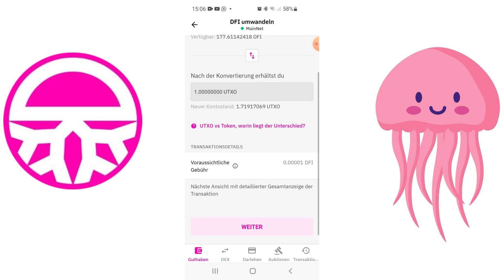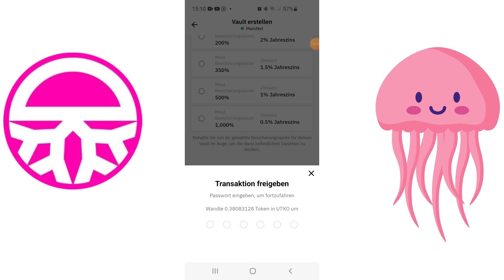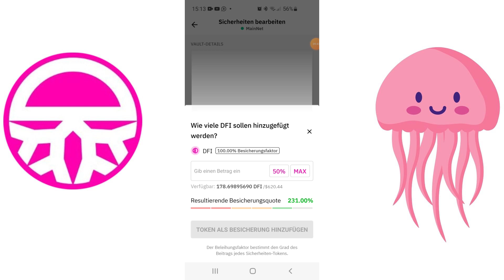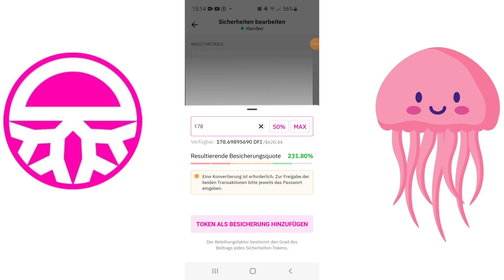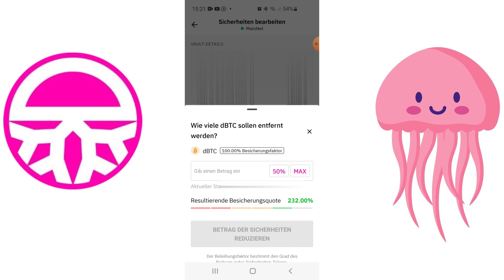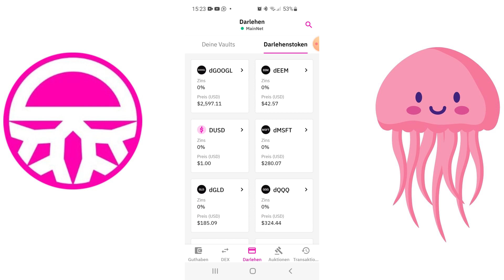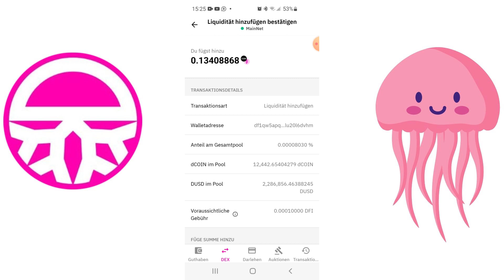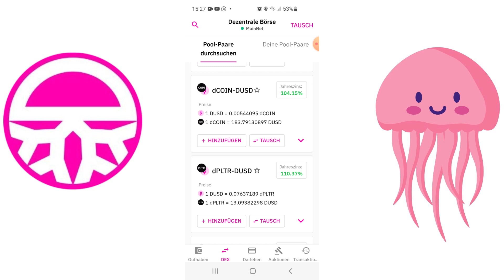DefiChain Vault erstellen🔒 Tuturial 📱 Liquidity Mining dTocken - Aktien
Wie kannst Du auf der DefiChain Light Wallet einen Vault erstellen und einen Loan aufnhemen? Das und Liquidity Mining auf der DefiChain izeige ich Dir Schritt für Schritt in diesem Video.

Timeline - Inhaltsverzeichnis:
0:30 Wie kann ich DFI bei der DefiChain Light Wallet empfangen?
1:18 DFI in UTXO tauschen (swap)
2:48 Unterschiedliche Darlehns Modelle (Loan)
2:50 DefiChain Light Wallet Vault erstellen
3:15 Zinsen und Besicherungsquote
4:50 Mehr Infos zum Vault erstellen
5:22 DFI und Bitcoin Besicherung hinzufügen
7:37 Bitcoin Besicherung entfernen
8:00 Loan (Darlehen) DefiChain Light Wallet aufnehmen
10:08 Wie Liquidity Mining dTocken hinzufügen

📌Zusammenfassung:
DEFI MIT WENIGEN KLICKS, DIREKT AM HANDY. DeFiChain Wallet ist dein Tor in die Welt von NativeDeFi – dem offenen, dezentralen und lukrativen Finanz-Ökosystem, das von DeFiChain, einer sicheren Blockchain, die dezentrales Finanzwesen mit der Sicherheit und Unveränderlichkeit von Bitcoin verbindet, angetrieben wird.

EINFACHER, SCHNELLER ZUGANG
Verbinde dich direkt mit einem dezentralisierten Netzwerk von Nodes, die über die ganze Welt verteilt sind und mache dir DeFi-Dienst

Die Rechte der Bilder liegen bei dem jeweiligen Verlagen* Bei Urheberrechtsbeschwerden, bitte kurze Mail an uns und wir werden das Video umgehend entfernen.